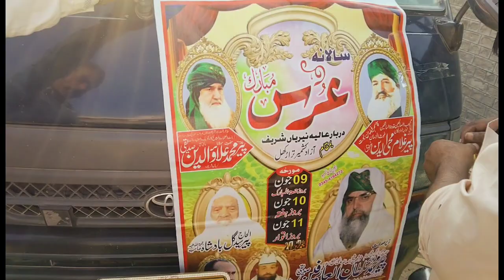VISIT AZAD KASHMIR|NERRIYAN Shareef HAZRI| ZAFRAN MUGHAL VLOGS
ajj hum log Masha Allah Mansehra se nerriyan Shareef Kashmir pir alaouddin Siddiqui sab k Mizar par hazri k Liye nikly salaana urs Mubarak ki taqreeb mein shirkat karengy inshallah...